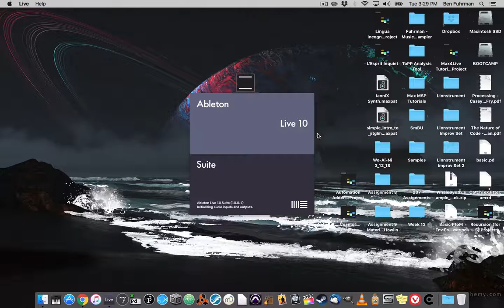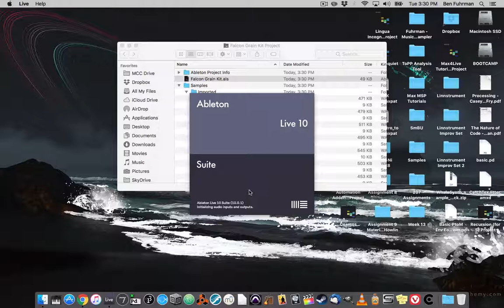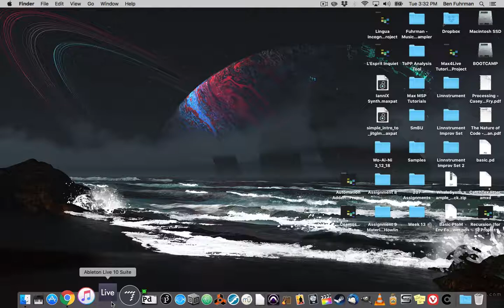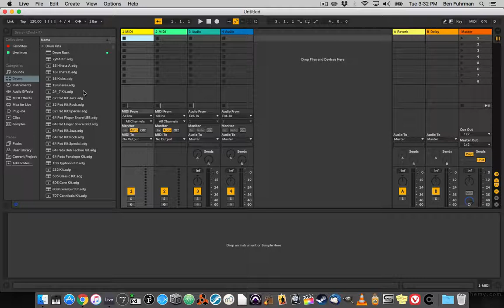ALP to Drums